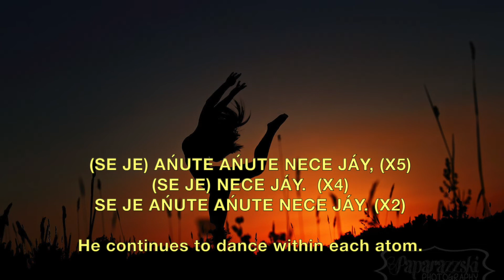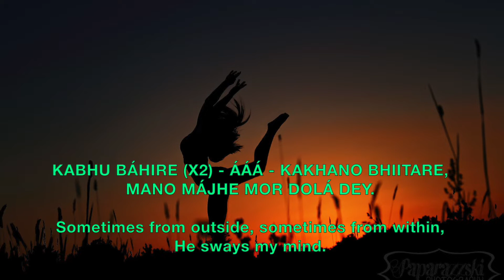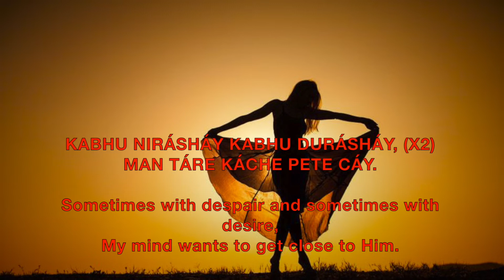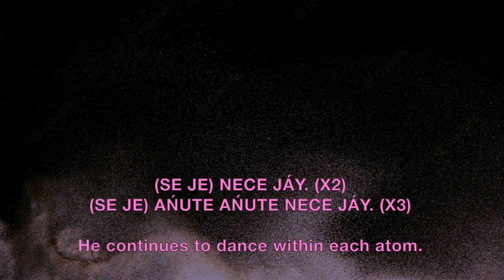Anute Anute Nece Jay - Prabhat Sangeet song #3559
Anute Anute Nece Jay - Prabhat Sangeet song #3559 is one of the 5018 songs composed and set to tunes by Prabhat Ranjan Sarkar, aka Shrii Shrii Anandamurtiji (baba), in this Prabhat Sangeet, the Lord continues to dance within each atom.